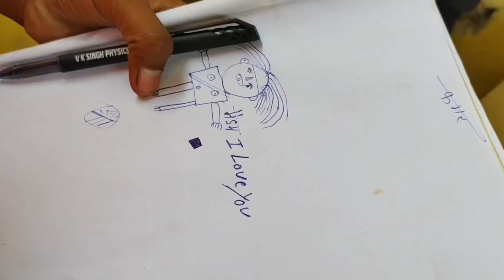आंगनवाड़ी || Anganbadi || नई कॉमेडी वीडियो ||वायरल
Cast:- Raju Bhai, Chandan Kumar, Aman Bhai, Bholenath kumar, Sisupal kumar , Raju Kumar, Sidharth kumar, Dinanath,

Camera Man:- Raju Bhai

►Thumbnail:- Chandan Kumar

►Editor:- Raju Bhai

►Script:- Raju Bhai